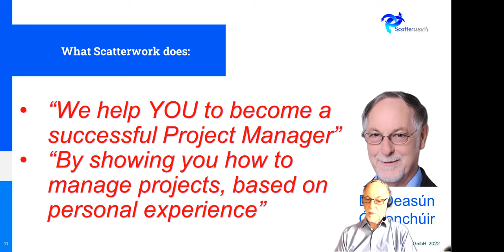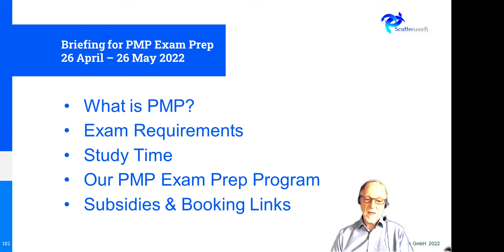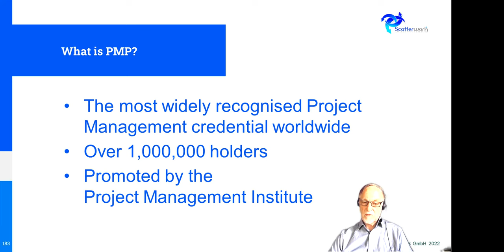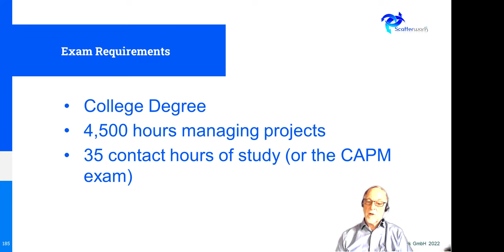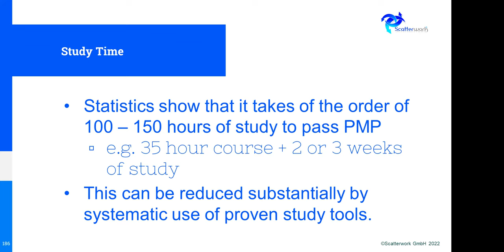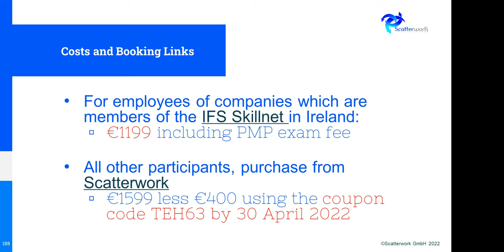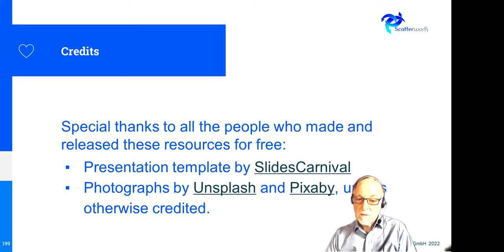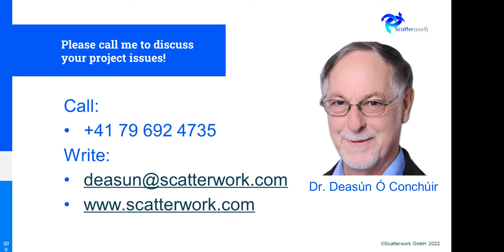PrimeTips PMP® Exam Preparation Briefing